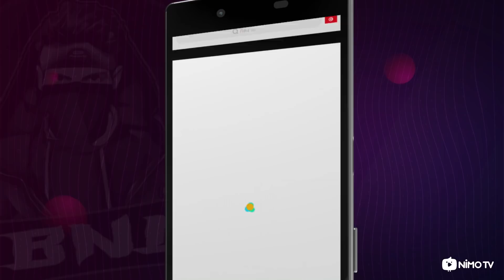[BNL] Another One 🔥 Hardfight 😉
Nimo TV channel - قناتي في منصة النيمو تيفي
NIMO TV :  ( BNL ) ID ( 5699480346 )
[BNL] Onther One 🔥 Hardfight 😉
★Links
[BNL]التكيتك البربري هو الحل
cuando el verdadero rey juega
Thank You For Your Support Love You
PC Spec  🖥
32GB RAM (4200MHz)
© Copyright by BNL ✓
We allow anyone to make reaction videos but the video must remain branded under BNL (with our channel link) in the description box.